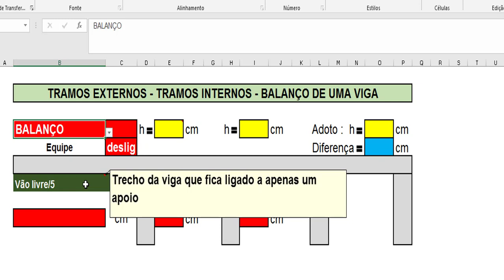PRÉ - DIMENSIONAMENTO DE VIGAS (FÓRMULAS) | Eng. CarlosRods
Neste vídeo, vou mostrar as fórmulas para pré - dimensionar vigas e também as definições de seus trechos em relação aos apoios.PRÉ - DIMENSIONAMENTO DE VIGAS (FÓRMULAS) | Eng. CarlosRods